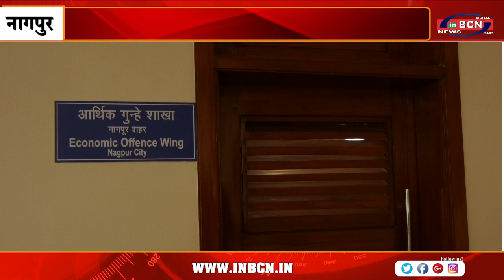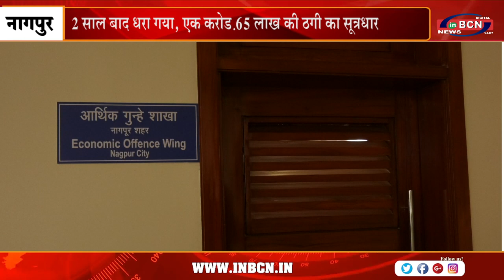2 साल बाद धरा गया, एक करोड़ 65 लाख की ठगी का सूत्रधार | INBCN NEWS